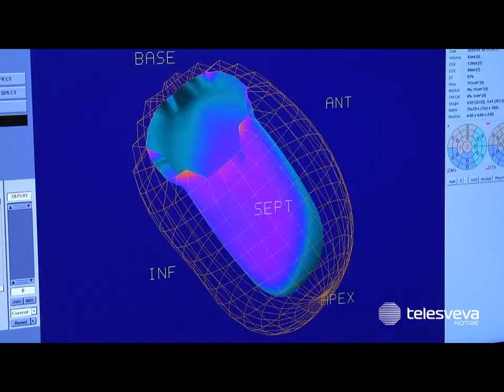BARLETTA | Inaugurate due gamma camere al "Dimiccoli": diagnosi più veloci